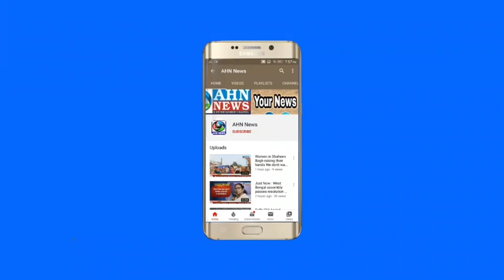Over production led to drop in price of onion in Telangana | Malakpet Market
The Malakpet market yard, considered the largest onion market in Hyderabad, received 43 truckloads of onions from Maharashtra and Karnataka

The price of onions is continuing to fall after a recent spike. On Monday, onions were being sold for Rs 20. The Malakpet market yard, considered the largest onion market in the city, received 70 truckloads of the bulbs, 43 of them from Maharashtra and Karnataka. Experts said that the over-production of onions had led to the drop in prices.